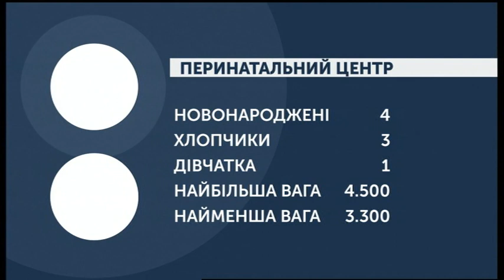02.03.2020. Новини. 07:30